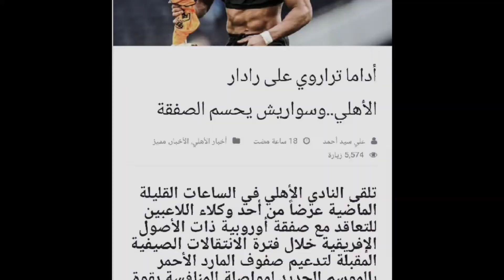تعرف علي الصفقه القادمه للنادي الاهلي(اهم صفقات النادي الاهلي)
كلمات مفتاحيه :

ستوريات كرة القدم,

ستوریات كرة القدم حزينه,

ستوريات كرة القدم بدون حقوق, ستوريات كرة القدم ريال مدريد,

ستوريات كرة القدم برشلونة, ستوريات كرة القدم m10,

ستوريات كرة القدم حماسيه,

ستوریات كرة القدم حزين, ستوريات كرة القدم حزينه اصابات,

ستوریات كرة القدم عبارات, ستوريات برشلونه,

ستوريات برشلونه ضد ريال مدريد,

ستوريات برشلونه حزينه,

ستوريات برشلونه کلاسیکو, ستوريات برشلونه اليوم,

ستوريات برشلونه بدون حقوق,

ستوريات برشلونه تسجيل دخول,

ستوريات برشلونه جدید, 2002 : .. .. .. .. ..ستوريات برشلونة وريال مدريد,

ستوريات ريال مدريد, ستوريات ريال مدريد وليفربول,

ستوريات ريال مدريد اليوم,

ستوريات ريال مدريد دوري ابطال اوروبا,

ستوريات ريال مدريد ضد مانشستر سيتي, ستوريات ريال مدريد حماسيه,

ستوريات ريال مدريد 2022,

ستوريات ريال مدريد جديد,

ستوريات ريال مدريد تسجيل دخول, ستوريات ريال مدريد بدون حقوق,

ستوريات رياضيه,

ستوریات ریاضیه حزينه,

ستوریات ریاضیه عبارات,

ستوريات رياضيه بنات,

ستوريات رياضيه ريال مدريد,

ستوريات رياضيه ميسي,

ستوريات رياضيه حماسيه.

ستوريات رياضية بدون حقوق, ستوريات رياضيه للبنات,

ستوريات رياضيه البشا ليما...ستوريات رياضيه اليشا ليمان,

ستوریات رونالدو,

ستوريات رونالدو حزين,

ستوریات رونالدو بدون حقوق,

ستوریات رونالدو البرازيلي,

ستوریات رونالدو مع مانشستر,

ستوریات رونالدو مع ريال مدريد,

ستوریات رونالدو الظاهرة, ستوریات رونالدو تسجيل دخول,

ستوريات رونالدو وميسي, ستوريات رونالدو جدید,

تصميم كرة القدم,

ستوري كرة القدم كريستيانو,

ستوري كرة القدم ميسي,

ستوري كرة القدم رونالدو,

ستوري كرة القدم نيمار, ستوري كرة القدم ريال مدريد,

ستوري كرة القدم بدون حقوق,

حالات ستوري كرة القدم,

مهارات كرة القدم ستوري, ستوری قصير عن كرة القدم.ستوري عن كرة القدم,

ستوري على كرة القدم, ستوري حزين عن كرة القدم,

ستوري انستا كرة القدم,

ستوري واتس اب كرة القدم ستوري كرة القدم حزين,

ستوري كرة القدم كريستيانو, ستوري كرة القدم ميسي,

ستوري كرة القدم رونالدو, ستوري كرة القدم نيمار,

ستوري كرة القدم ريال مدريد, ستوري كرة القدم بدون حقوق,

حالات ستوري كرة القدم, مهارات كرة القدم ستوري,

ستوري قصير عن كرة القدم,

ستوري عن كرة القدم,

واتس اب كرة القدم تصميم نيمار, ستوري

تصميم كرة القدم بدون حقوق, تصمیم كرة القدم حزين,تصميم كرة القدم لايت موشن,

تصميم كرة القدم حالات واتس,

تصمیم كرة القدم حماس, تصميم كرة القدم شيلات,

تصمیم كرة القدم برشلونة,

تصميم كرة القدم 4k,

تصميم كرة القدم football design

تصميم ريال مدريد, تصميم ريال مدريد ضد ليفربول,

تصميم ريال مدريد ضد مانشستر سيتي,

تصميم ريال مدريد بدون حقوق,

تصميم ريال مدريد وليفربول,

تصميم ريال مدريد دوري الابطال, تصميم ريال مدريد ضد برشلونة,

تصميم ريال مدريد ضد باريس,

تصميم ريال مدريد ضد ليفربول بدون حقوق, تصميم ريال مدريد حزين,

تصميم

مدافعين,

تصمیم مدافعین شیلات,

تصمیم مدافعين كره القدم,